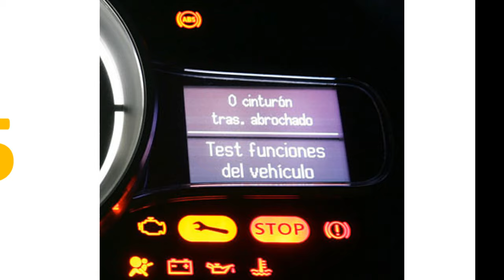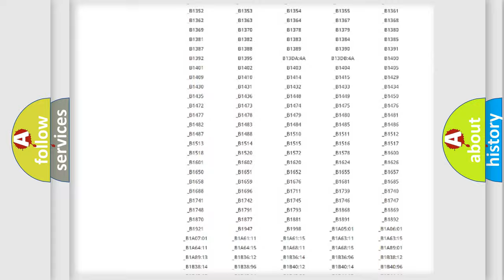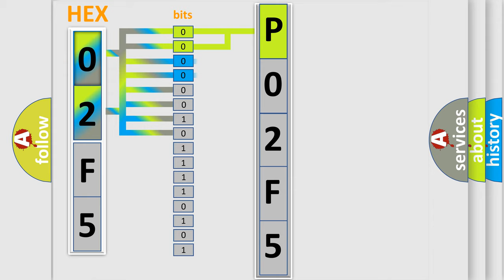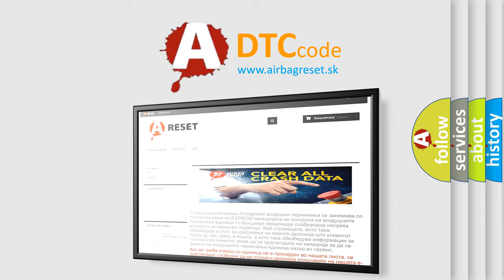DTC Lincoln P02F5 Short Explanation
Contents:
0:21 Basic DTC analysis according to OBD2 protocol standard.
1:48 Insight into programming
2:58 A diagnostically understandable description of the Diagnostic Trouble Code
3:05 Basic error definition

Make
Lincoln
Code
P02F5
Definition
Driver Seat Cushion Blower Speed Short to Battery
Cause
If the driver seat cushion blower speed circuit is shorted to voltage,  the SCME shuts down the driver seat system and sets this DTC